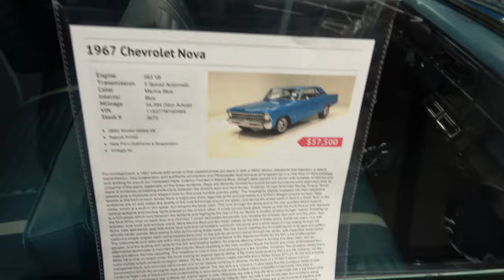1967 Chevy II Nova Super Sport As Seen at Classic Auto Mall Dreamgoatinc Hot Rod and Muscle 4K Video